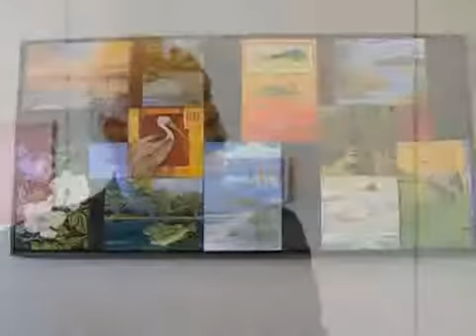Paul Brent Unveiled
Originally Published 08/14/2008 - Paul Brent Unveiled